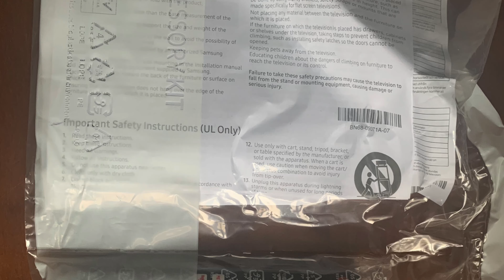Unboxing Samsung 43" TU7100 HDR Smart 4K TV with Tizen OS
Crystal Display: lose yourself in crystal clear colour
Crystal Processor 4K, 4K Upscaling & Adaptive Sound: relax as your TV adapts to give you the very best 4K picture and targeted sound
HDR Powered by HDR 10+: enjoy a true-to-life picture with brighter colour and broader contrast
Smart TV powered by Tizen: only the No. 1 selling Smart TV brand¹ can give you access to the largest collection of 4K content and all your catch-up TV apps
What's in the box: Samsung 43" TU7100 HDR Smart 4K TV, One Remote Control, standard remote, batteries, user manual and power cable